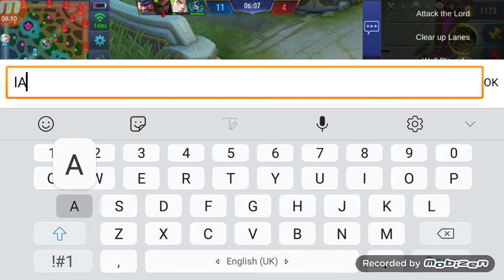Solo on new acc mlbb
Add me:kunno_clk